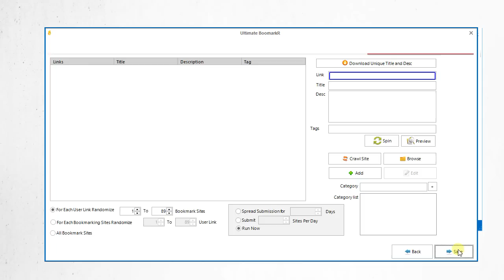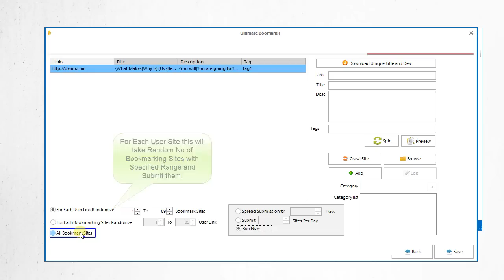Ultimate BookmarkR - Posting Task Setup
Ultimate BookmarkR - This Video Explains Everything About Posting Task.

Its Very Simple.

Dashboard - Right Click - Add Task - Add Posting Task
Posting Task Form - Add Name - Select Profile - Select Sites

Now You have to Add Sites. You can Enter Manually/Browse Text File/Crawl Site.

You Can Add Unique Spun Premade Description From "Download Unique Description Button."

Select Multiple Sites, and Right Click on a Site to Pull up Context Menu Where you will have option to Assign Titles and Descriptions to Rest of Sites.

Once Datas are Given, Select Schedular Option and Click on Save.